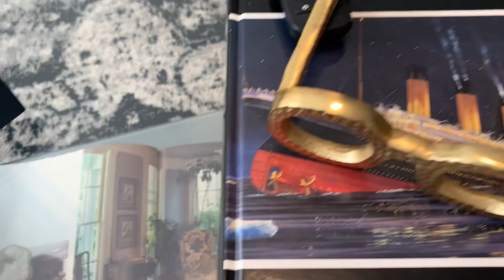Relaxing+ Q&A Cleaning With Me/2022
Hey my YouTube Family 😘 I hope you enjoy this video and it gives you motivation to make a small change that makes a big impact.

Please send mail at:
 Towanda Smith

 referral will give you 1 free month and your referred friend 1 month free.